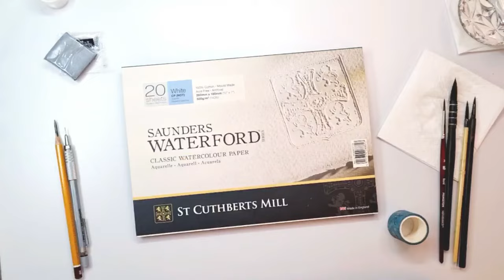How to paint jar of jam and oranges with watercolor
Watercolor food illustration by Ira Gorky.

Would you like to loosen up your watercolours and just paint. I hope this short video will encourage you to get your paints out and just do it with me.

Please do not hesitate to add your comment. If you have any questions about painting, or just have something to say, I will answer to all.

I will be WEEKLY adding at least one new video of Step-by-Step painting to my YouTube channel, so, do subscribe and I will make sure you will regularly find here something new and interesting :)

MATERIALS:

Paper: Sunders Waterford, Grain Fin, 300gsm, 100% cotton

Watercolour Brushes Art Secret:
Hake 50mm
Round brushes N 2/0 and 2
Liner 2

COLORS:
This is the list of all paints on pallette in this video named in the order as seen in pallete from top and down to the bottom. Please be avare I did NOT used all those colors for this painting. This is the list in the order as you can see on the video to help you recogniced when and which color was used
HWC W357 Neutral Tint
HWC - W315 - Permanent Violet
DS - Lavender
HWC - W306 - Cobalt Turquoise Light
HWS - W290 - Cobalt Blie
W@N - Cerulean Blie (Red Shade)
DS - Opera Pink
Schmincke - 346 - Ruby Red Deep
DS - Pyrrol Red
DS - Pyrrol Scarlet
WN - 364 - Geranium Red
DS - Transparent Pyrrol Orange
DS - Pyrrol Orange
DS - Indian Yellow
HWC - W250 - Imidazolone Yellow
HWC - W 235 - Permanent Yellow Lemon

Other Tools:
Uni POSCA white pan
Gelly Roll 10white pan N1.0
Gouache Permanent White, DalerRowney

🎨  You can find more about me and my artwork on the following web:

🎁   to buy my artworks: